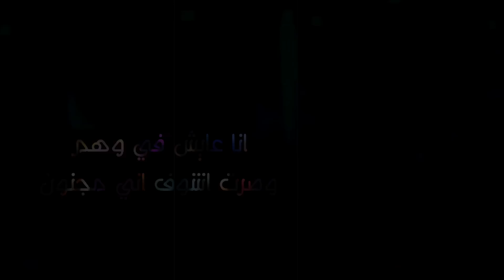لريكل Lyrical - عالم غريب (Official Video)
*متجر لريكل - Lyrical Store*

*Lyrical Management:*
Tariq J. Hamayel